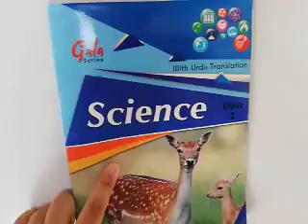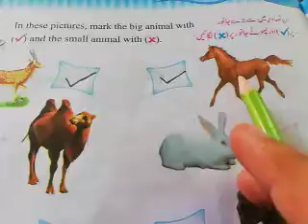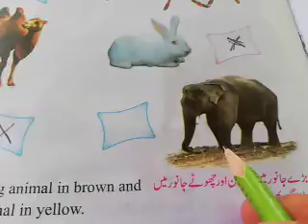Class 01 Lecture 23 Science